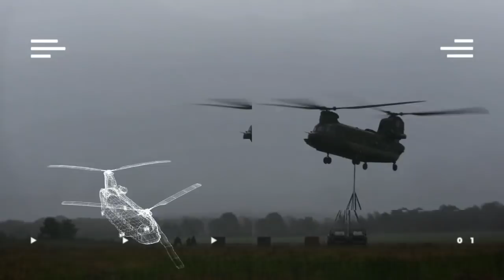Dennis draait mee als Wingman | Trailer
🚨Trailer alert 🚨 Keek jij ook zo uit naar de komst van de film Top Gun 2? Wij laten in deze serie zien hoe het er echt aan toe gaat bij de Luchtmacht!

In deze nieuwe serie gaat onze collega militair Dennis meedraaien bij verschillende eenheden binnen Defensie. Dit keer zijn we achter de schermen bij de Koninklijke Luchtmacht en zal Dennis binnen verschillende specialisaties aan de slag gaan. Ben jij benieuwd wat het werken bij de Luchtmacht inhoudt, zorg dan dat je vanaf 14 januari elke donderdag ons YouTube kanaal in de gaten houdt! 💪🏼